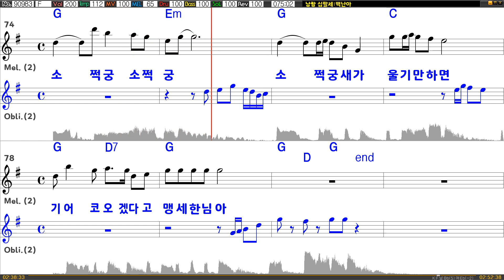[은성 반주기] 낭랑십팔세 - 백난아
낭랑십팔세 - 백난아
작사 ː 유호, 작곡 ː 박시춘